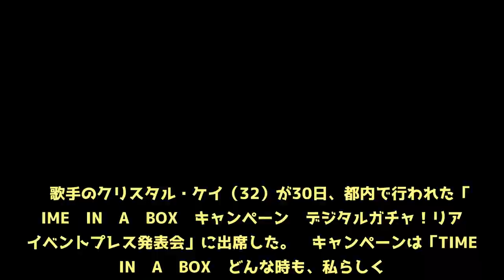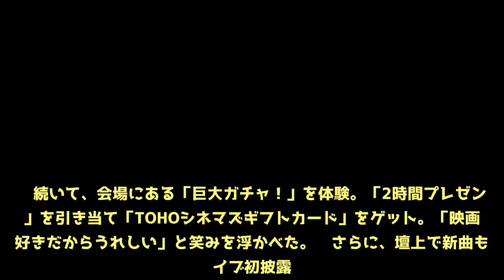クリスタル・ケイ 新曲「わたしたち」ライブ初披露！「20、30代女性を応援する曲」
歌手のクリスタル・ケイ（32）が30日、都内で行われた「TIME　IN　A　BOX　キャンペーン　デジタルガチャ！リアルイベントプレス発表会」に出席した。　キャンペーンは「TIME　IN　A　BOX　どんな時も、私らしく。」という解熱鎮痛薬「バファリン」のコンセプトをもとに立ち上げた。痛みを我慢している時間に気づき、自分らしい時間を過ごしてもらうために22日から実施している。　クリスタル・ケイは新CMに書き下ろしの新曲「わたしたち」を提供した縁でイベントに登場。「いろいろディスカッションして書き下ろした。20、30代の女性の方を応援できるような曲というのがコンセプト」と笑顔で説明した。　自身の「私らしい時間」をテーマとしたトークセッションでは「朝起きてコーヒーを飲んだり、公園で自然を感じたり、運動することが自分らしい時間」と明かした。　日本代表が2大会ぶりの決勝トーナメント進出を決めたサッカーW杯ロシア大会についても触れ、印象に残った選手について「セクシーゴールを決めた乾選手や、長谷部選手」と話した。　続いて、会場にある「巨大ガチャ！」を体験。「2時間プレゼント」を引き当て「TOHOシネマズギフトカード」をゲット。「映画が好きだからうれしい」と笑みを浮かべた。　さらに、壇上で新曲もライブ初披露。伸びやかな歌声を響かせ、会場を大いに魅了した。